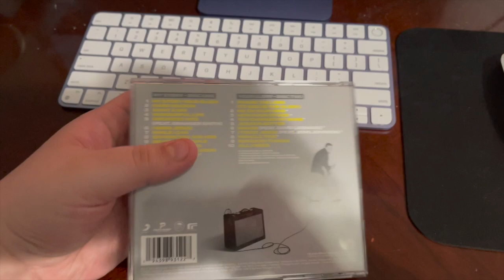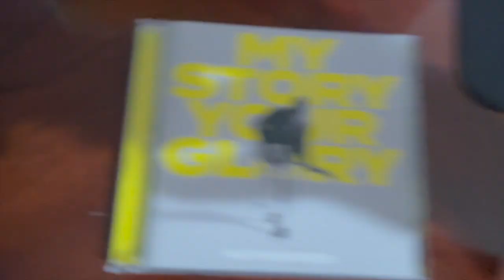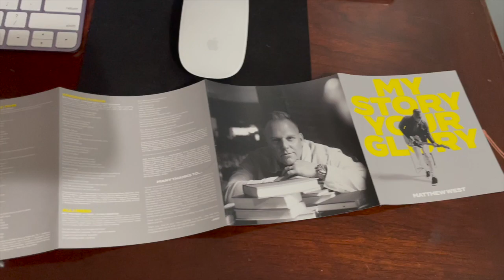Matthew West - My Story Your Glory CD Opening